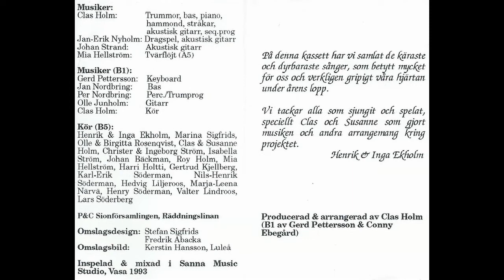Missions KOLA - O Jesus du som fyller allt i alla